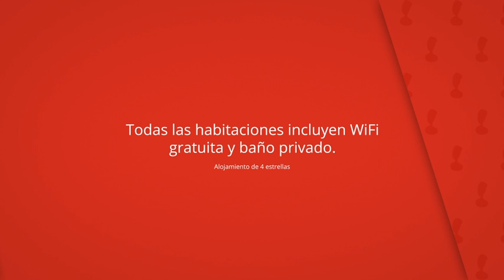Bed and Breakfast Mas Caldes, Caldes de Malavella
Todas las habitaciones incluyen WiFi
gratuita y baño privado.

Los alrededores son ideales para practicar
ciclismo y senderismo.

Bed and Breakfast Mas Caldes
Bed and breakfast: 5 habitaciones, Alojamiento de 4 estrellas